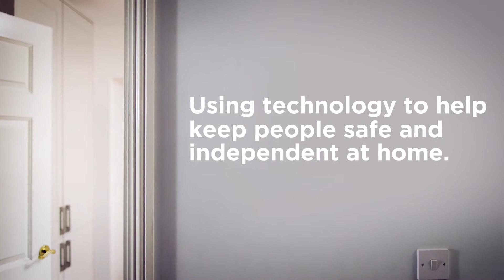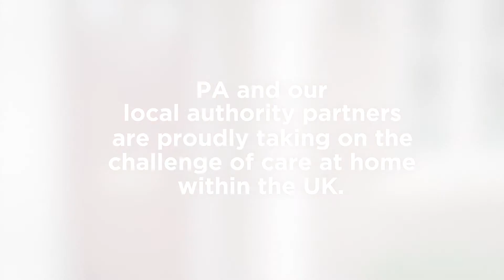Argenti Care Technology Event Film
A silent event film for the care technology support offered by Argenti and PA Consulting to local authorities - shot on location and featuring tracked graphics with prime lenses for a glossy look.